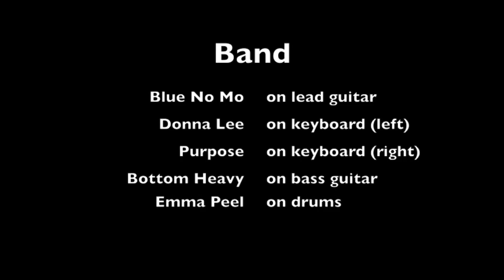Code Blue - Ladies Rock Camp 2013